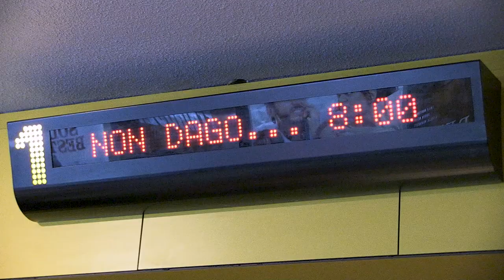Hoy llega a 13 cines de Euskal Herria, el Estado español y Catalunya la película "Non dago Mikel?"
A partir de este viernes 26, el documental ya está disponible en salas de cine en Iruñea, Donostia, Bilbo, Gasteiz, Burgos, Madrid y Barcelona. El documental narra los hechos que llevaron a la muerte a Mikel a manos de la guardia civil según se ha sabido tras la filtración de unos audios en los que altos cargos de los aparatos represivos del estado español admiten la muerte de Mikel mientras era torturado.